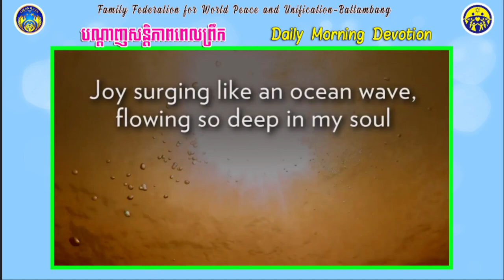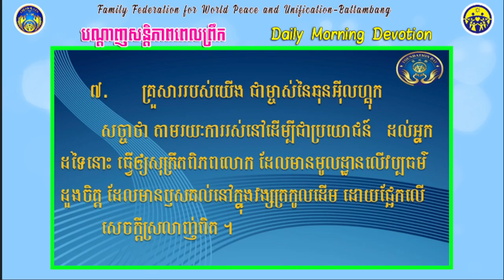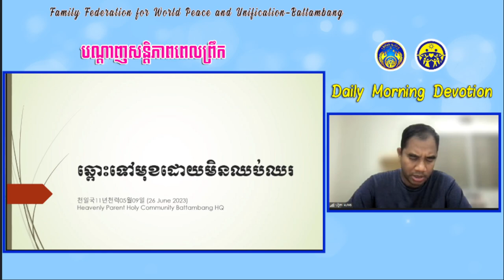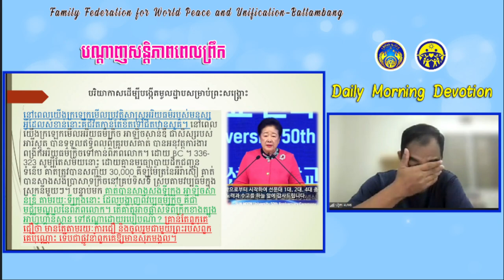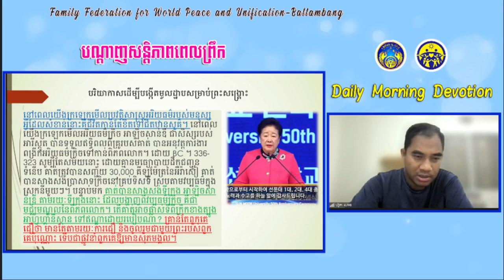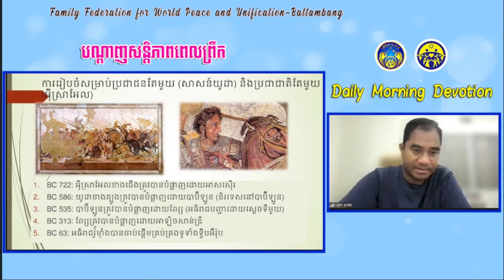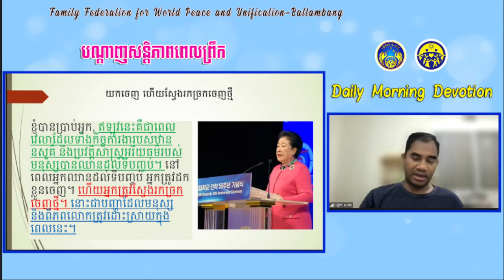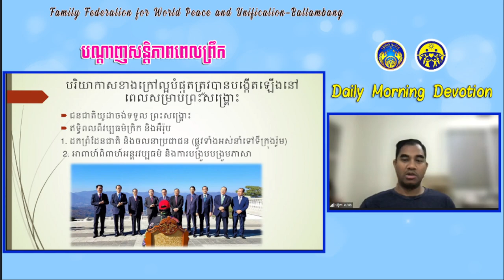2023 06 26